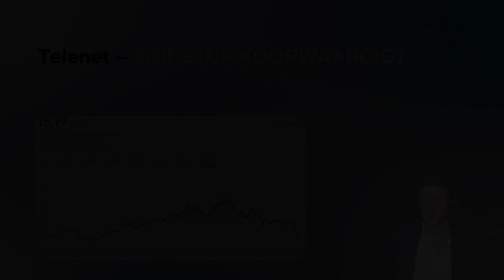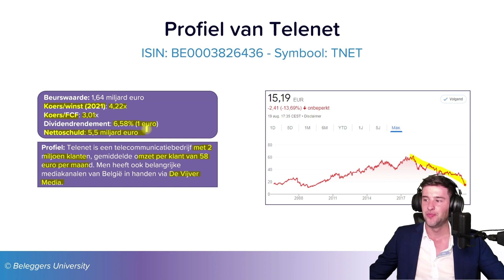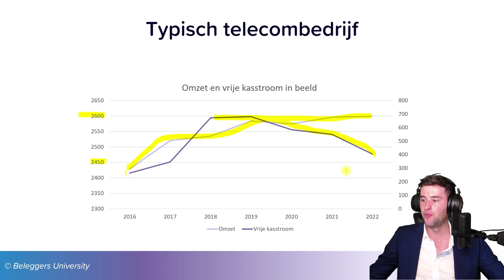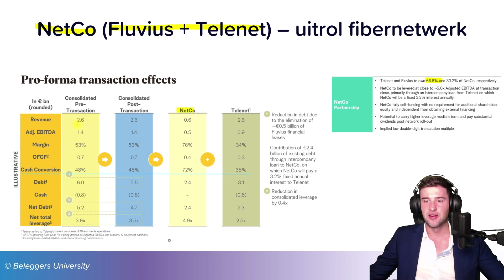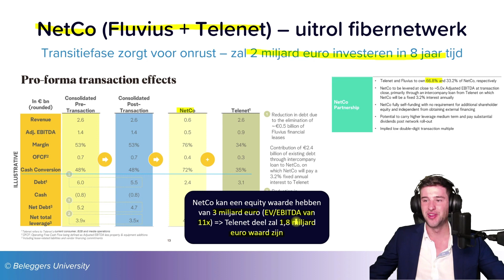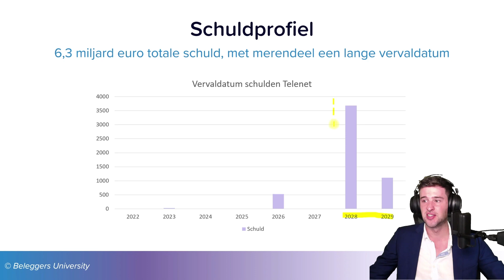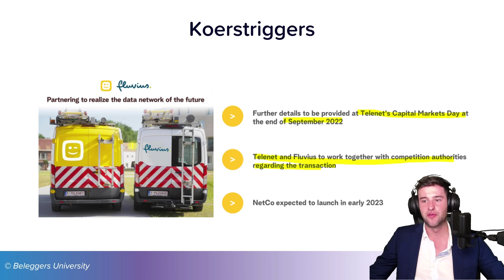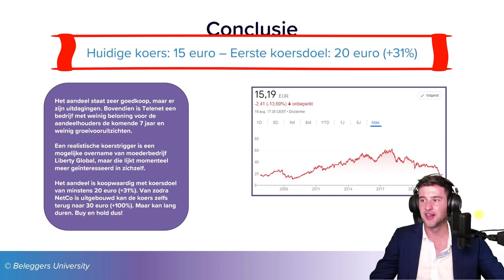Aandeel Telenet eindelijk koopwaardig?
In deze video analyseert Dieter het aandeel van Telenet voor u. Hij bekijkt waarom het aandeel zoveel gedaald is en waar de kansen liggen. Telenet aandelen kopen of verkopen? We geven advies.

Timeline:
0:00 Profiel Telenet
02:10 Waarom is de aandelenkoers ingestort
03:26 NetCo (Fluvius + Telenet)
04:51 Dividend- & schuldprofiel Telenet
05:23 Koerstriggers Telenet
06:37 Conclusie

Binnenkort (Q3-Q4 2022):
Leer (beter) beleggen met Beleggers University.

Onze missie?
🎯 Het doel van BU is om zowel beginnende als ervaren beleggers te empoweren met innovatieve beleggingscursussen en winstgevende beleggingstips.